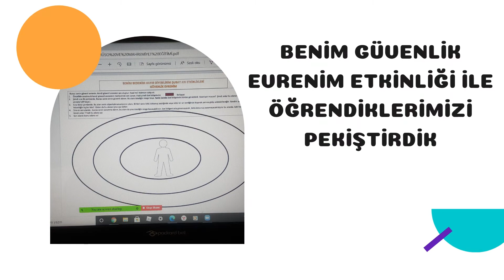2-D SINIFIMIZ BENIM BEDENIM HAYIR DIYEBILIRIM ILE MAHREMIYET EĞİTİMİ